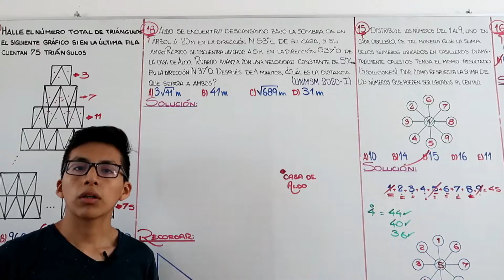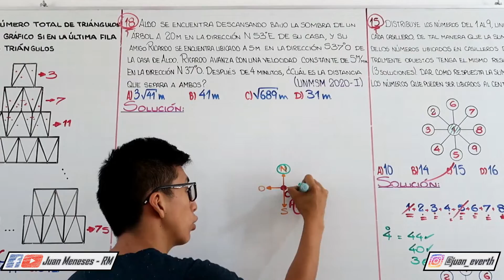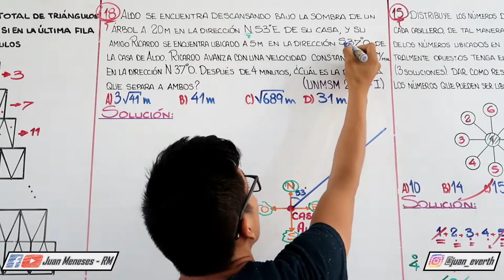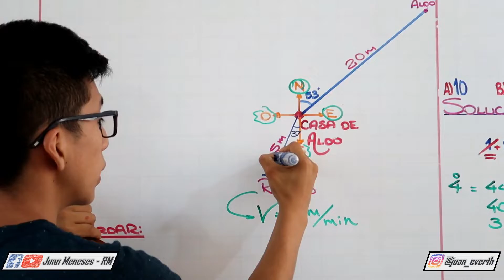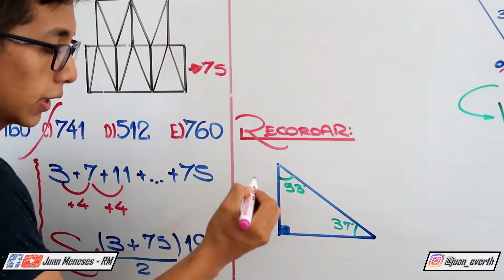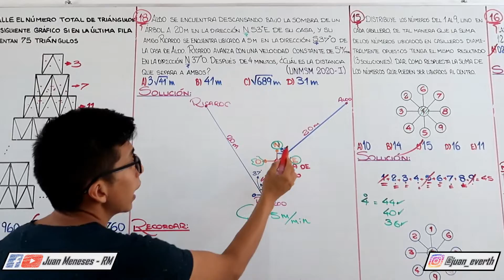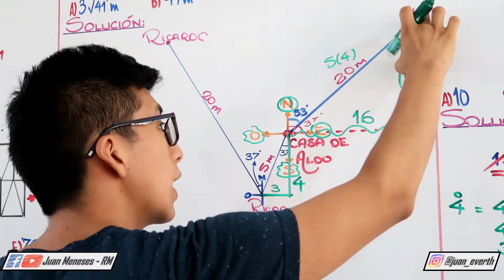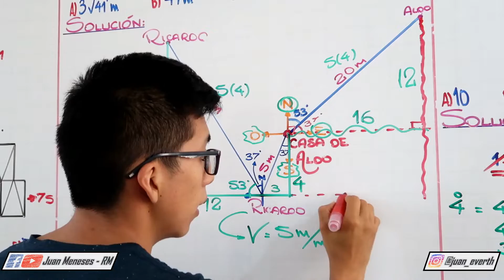PUNTOS CARDINALES | HABILIDAD LÓGICO MATEMÁTICO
En este canal puedes encontrar todos los temas y subtemas de este curso, Habilidad Lógico Matemático, que abarca Razonamiento Lógico y Razonamiento Matemático.
Recuerda que puedes ver más videos como este en la página de facebook; o el cuadernillo en Instagram.

¡Muchas gracias!
Atte. Juan Meneses - RM

Este fue un video grabado para Facebook, el problema N° 18, que trata sobre puntos cardinales.

Aldo se encuentra descansando sobre la sombra de un arbol a 20 m en la dirección N 53° E de su casa, y su amigo Ricardo se encuentra ubicado a 5 m en la dirección S 37° O de la casa de Aldo. Ricardo avanza con una velocidad constante de 5 m/min. en la dirección N 37° O. Después de 4 minutos. ¿Cuál es la distancia que separa a ambos?